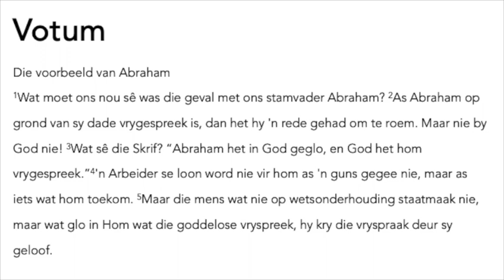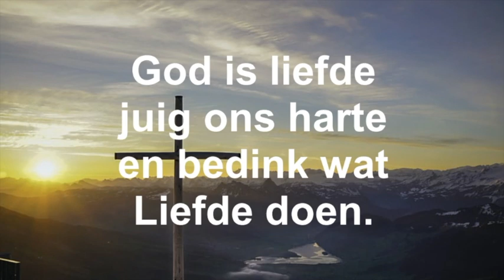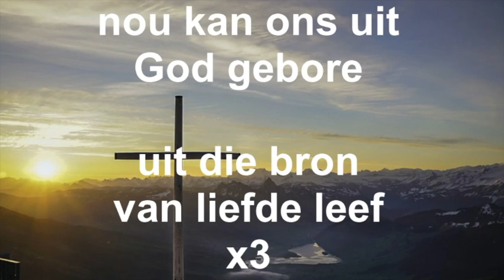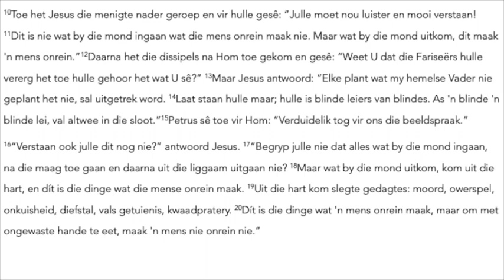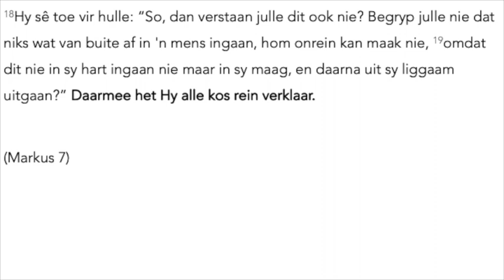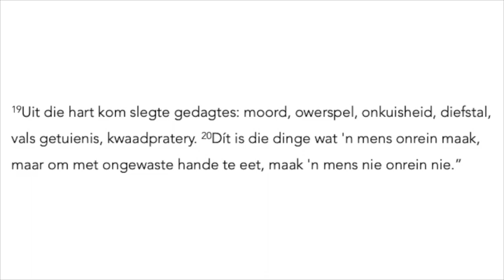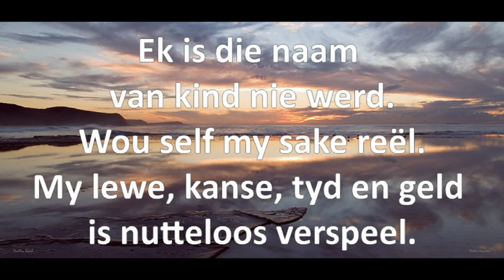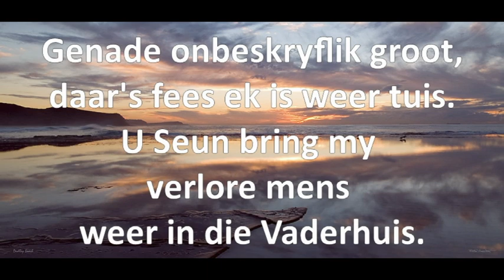Goue Sterretjie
Preek 16 Augustus